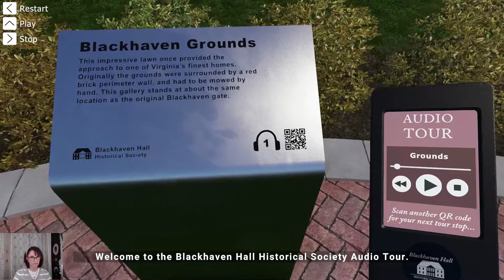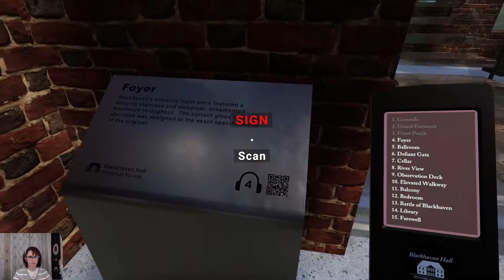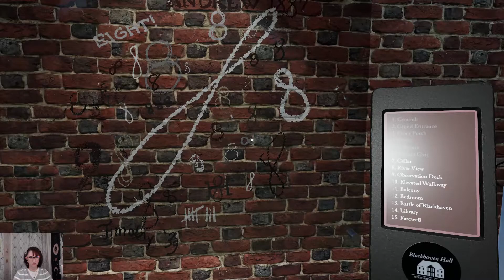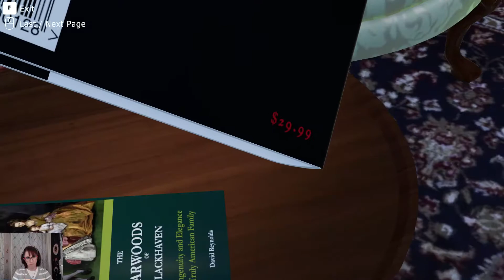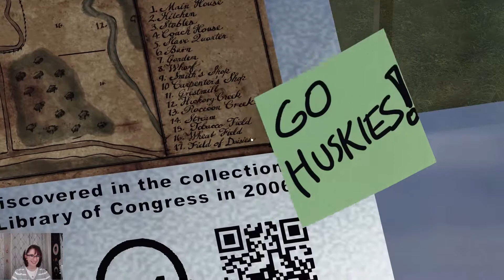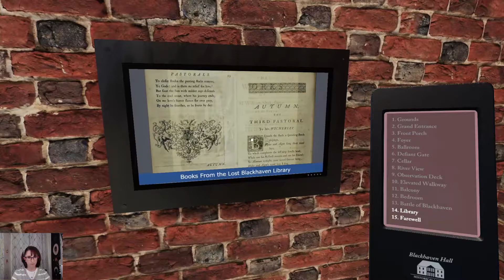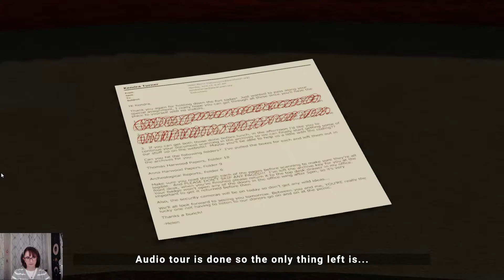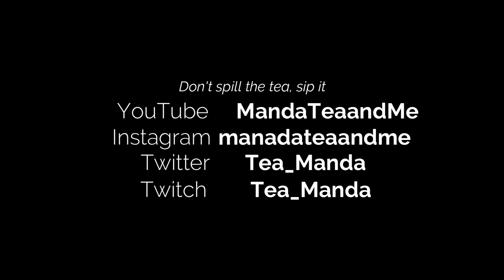Let's Play Blackhaven Episode 02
Blackhaven

Kendra visits what remains of Blackhaven while trying out the audio tour.

Tea of the Day: Harney and Sons Paris Black Tea